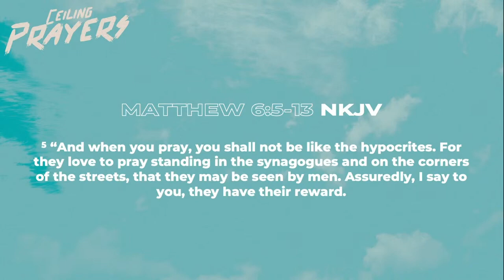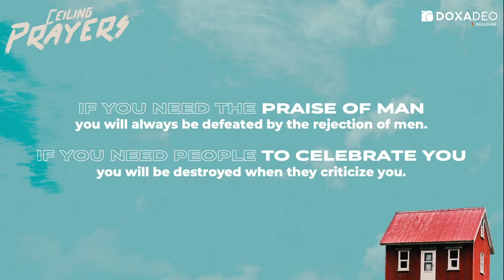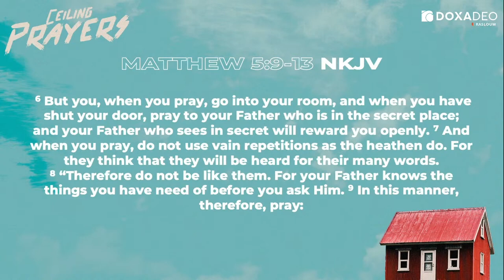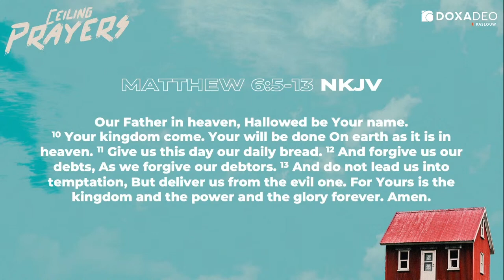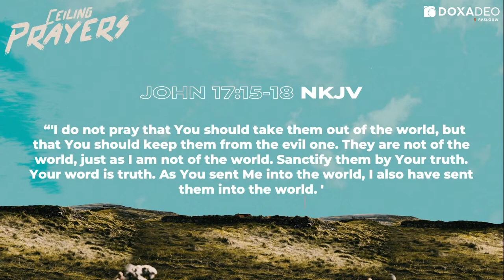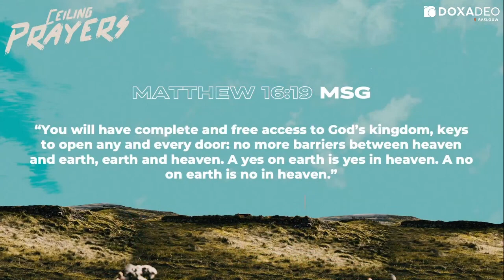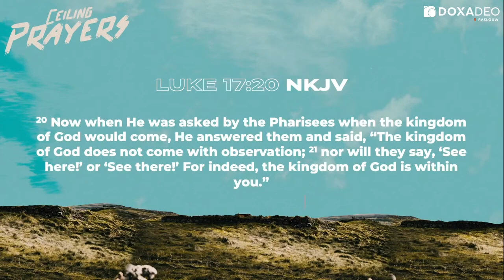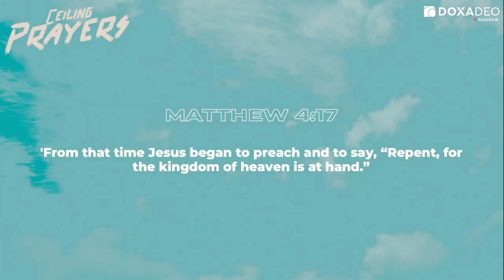CEILING PRAYERS | WEEK 2 | SERMON | AAND